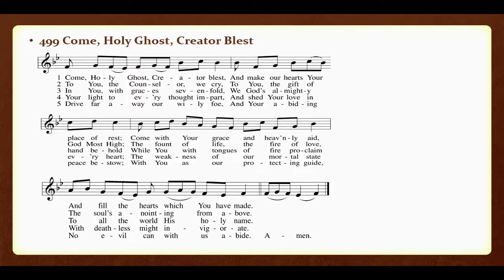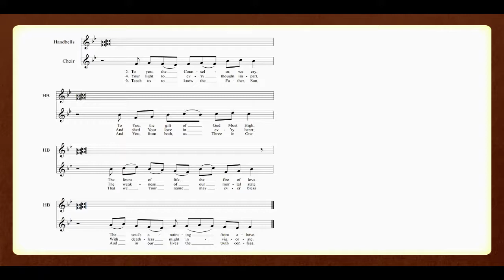Worship Podcast April Series B with Kantor Matthew A Machemer